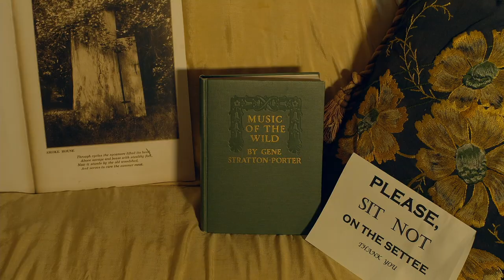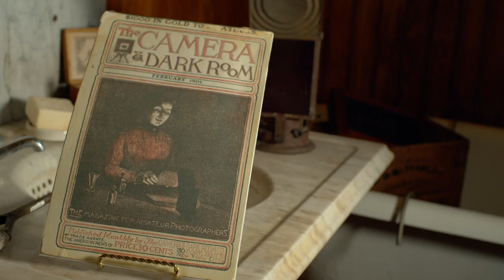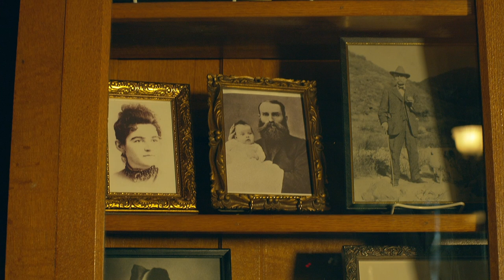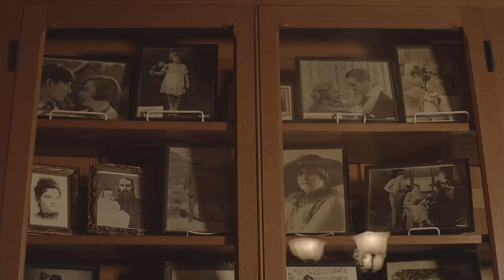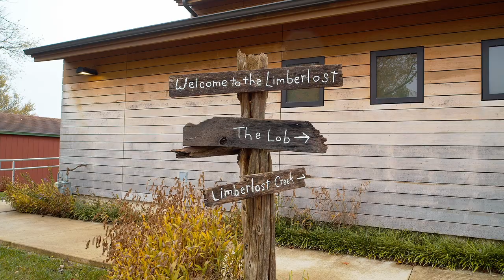The Hoosier Story - Limberlost State Historic Site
Anne Shaw learns about Gene Stratton Porter at Limberlost State Historic Site. Geneva, Indiana.